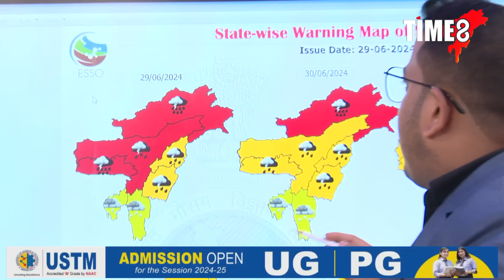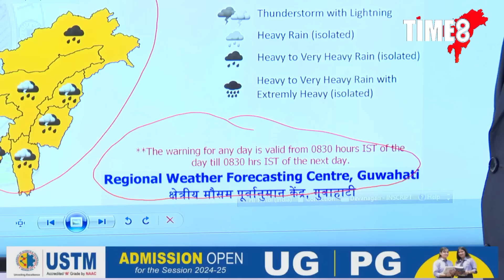৩ জুলাই পৰ্যন্ত ৰাজ্যত হ'ব প্ৰচণ্ড ধুমুহা-বৰষুণ।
৩ জুলাই পৰ্যন্ত ৰাজ্যত হ'ব প্ৰচণ্ড ধুমুহা-বৰষুণ।জাৰি কৰা হৈছে ৰেড এলাৰ্ট। কোনো কোন জাৰি অৰেঞ্জ এলাৰ্ট ?